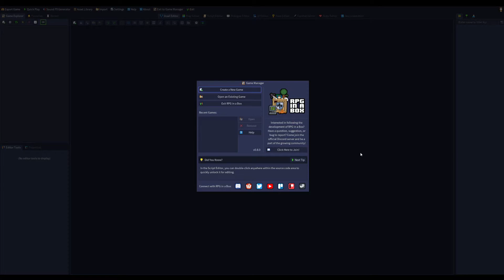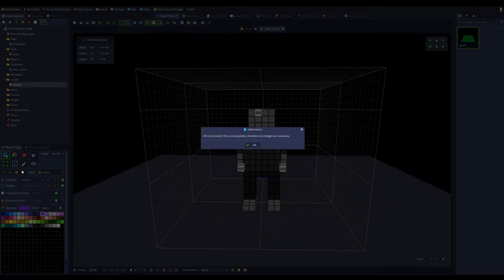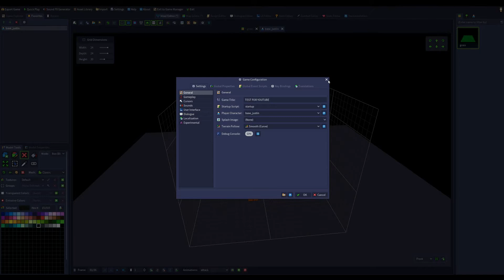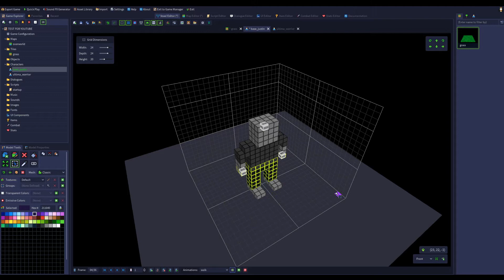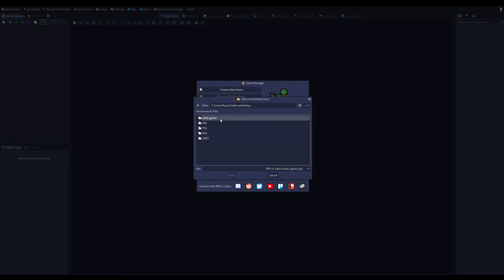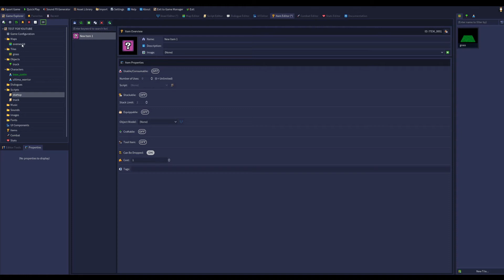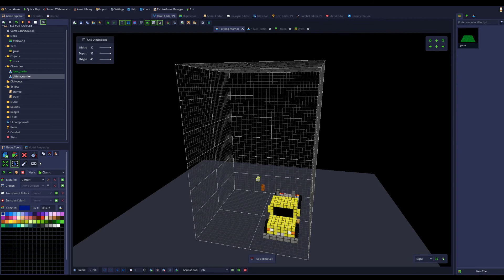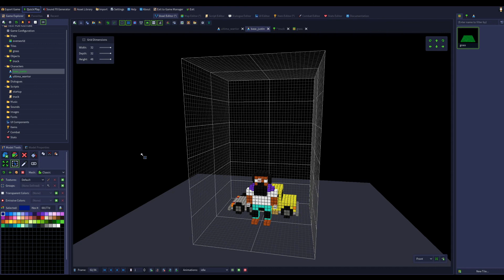RPG IN A BOX GAMEPLAY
"RPG in a Box lets you easily create 3D grid-based, voxel-style RPGs, adventure games, and more!"